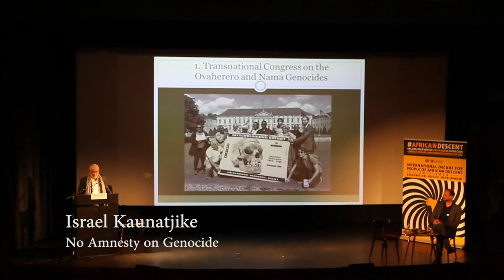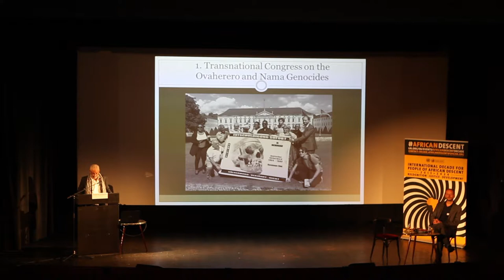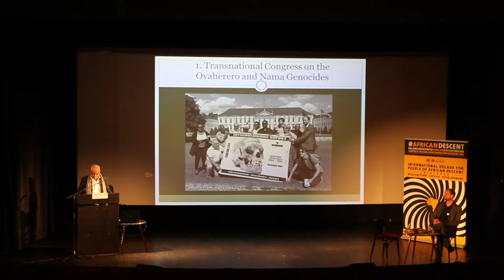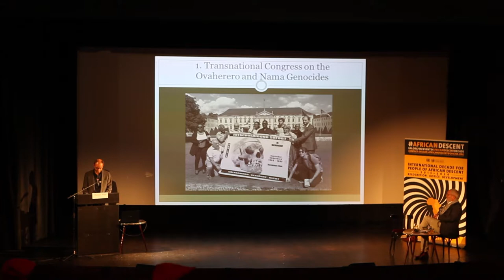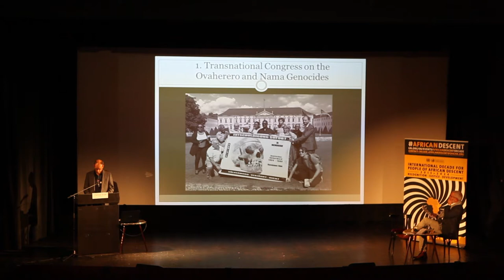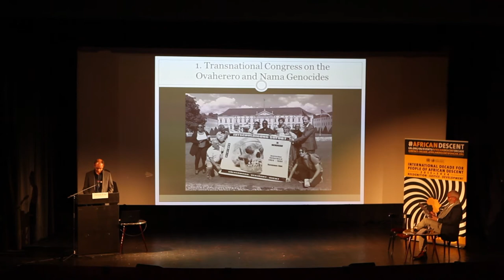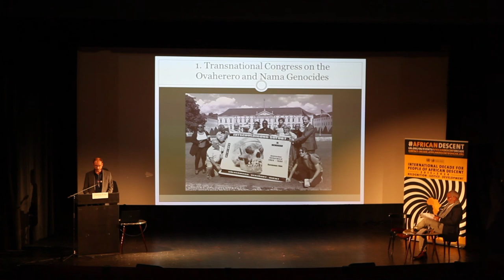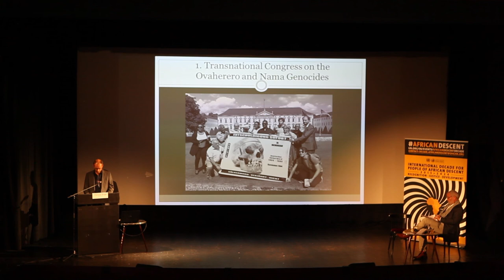[#1]Ovaherero and Nama Genocide Congress in Berlin 2016: Israel Kaunatjike and Christian Kopp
Israel Kaunatjike - No Amnesty on Genocide
Christian Kopp - Berlin Postkolonial

First Transnational and Non-governmental Congress on the Ovaherero and Nama Genocides

Berlin, October 14-16, 2016